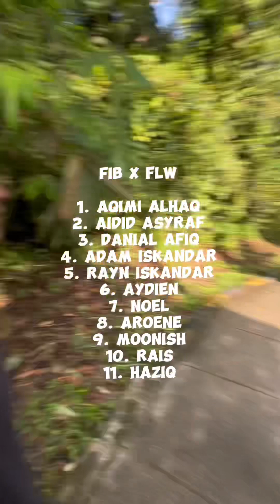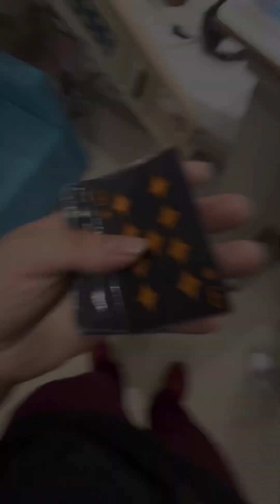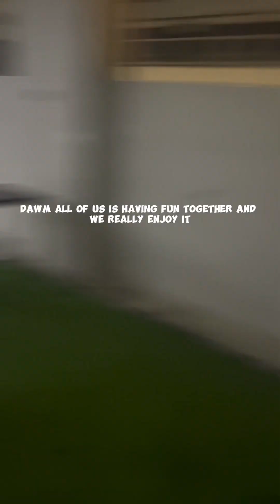PEC 300 PORTFOLIO BY AQIMI ALHAQ